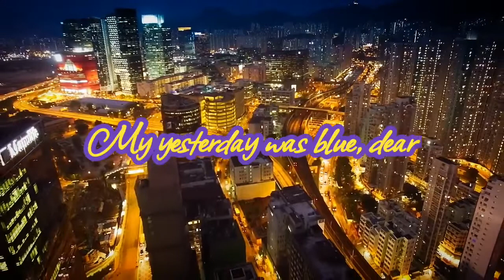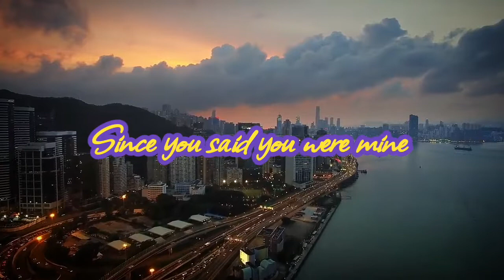What A Difference A Day Makes - Dinah Washington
Lyrics & Text:
Text On Video Android